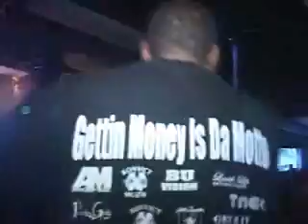SEAN TEEZY feat. Wacka Flacka - To The Max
Sean Teezy @ Uptown Sports Bar & Grill in East Point, GA performing his new hit TO THE MAX feat. Wacka Flacka!!! Check it out!!!